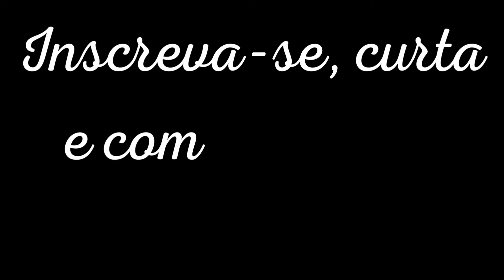O PRODUTOR RURAL BRASILEIRO É UM GRANDE AMBIENTALISTA | AGRONEGÓCIO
Neste corte do podcast Conversa Paralela, Nicholas Vital explica os cuidados que o produtor rural brasileiro tem com a terra.

Segundo ele, os produtores rurais devem seguir leis rígidas ao plantar, que não existem nos EUA nem na Europa.

Ele também diz que o maior interessado em manter a terra saudável e fértil é o próprio produtor, pois ela é o seu meio de subsistência.

Guia politicamente incorreto da história do Brasil
Guia politicamente incorreto da história do mundo
Guia politicamente incorreto da economia brasileira
Guia politicamente incorreto da América Latina
Guia Politicamente Incorreto da História do Brasil - Monarquia
Achados e perdidos da História: Escravos: A vida e o cotidiano de 28 brasileiros esquecidos pela história

Agradeça aos agrotóxicos por estar vivo